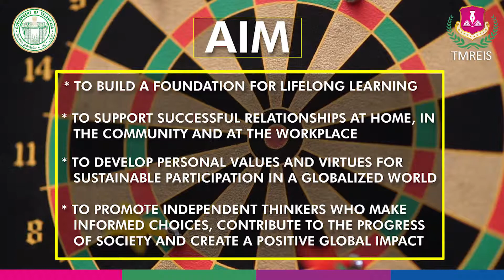‘Happiness Curriculum, the Joyful Connect’ adopted in TMREIS schools